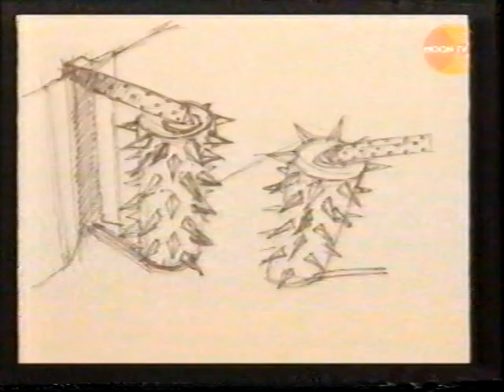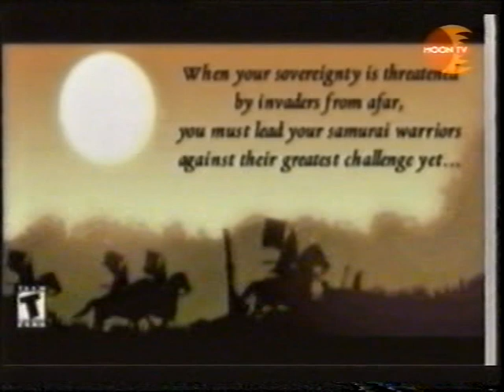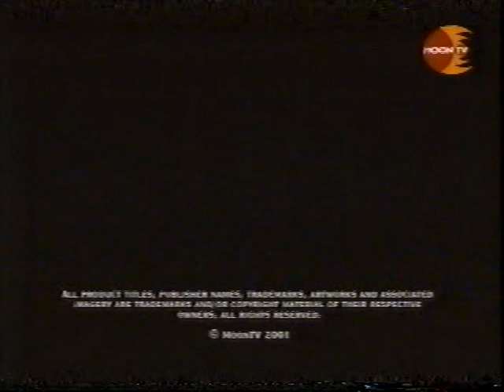PC-Peliluola (Kevät 2001, Moon TV)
In memoriam: Jarno Sarkula (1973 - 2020)

PC-Peliluolan jakso kevättalvelta 2001. Kreivi Stakulan sekoilujen ja peliarvostelujen ohella sisältää legendaarisen "Serious Sam"-arvostelun intron.

Long live the Count! Stakula is the Best!
MoonTV on siitä hyvä että se on ihmisten tekemä.